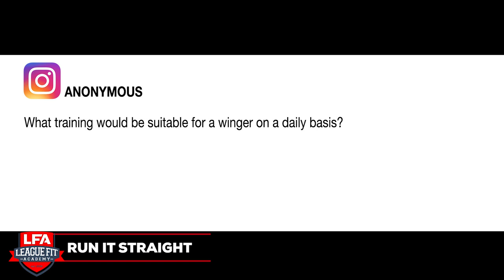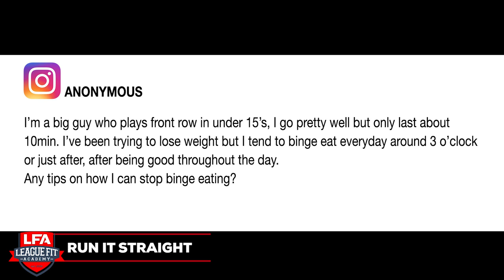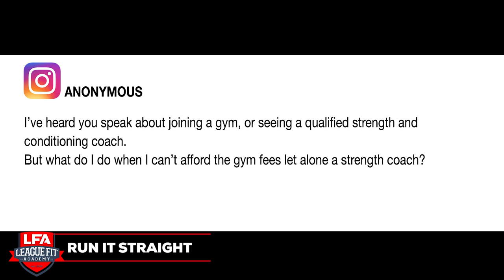Rugby League Training | Run it Straight Ep 13 | training for wingers | bringe eating | gym fees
Run it Straight is BACK! Ep 13 up for you to watch.

Let us know if you have any questions you want answered.

Today we go through the following:
1) What training would be suitable for a winger on a daily basis?
2) I'm a big guy who plays front row in Under 15's. I go pretty well but only last about 10mins. I'm trying to lose weight but binge on or around 3pm each day. How do I stop binge eating?
3) I've heard you speak about joining a gym or seeing a strength coach. But what do I do when I can't afford the gym fees, let alone a strength coach?